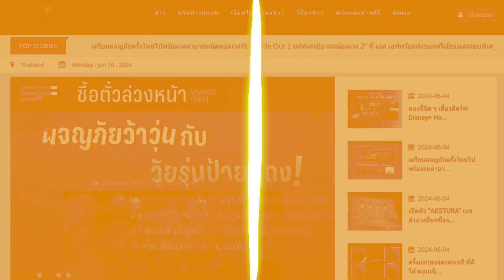ทำความรู้จัก ฟ่าง ธีรพงศ์ นักยกน้ำหนักชายคนแรกของไทย คว้าเหรียญเงินในโอลิมปิก2024 : PRvariety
โทร.063-269-9456